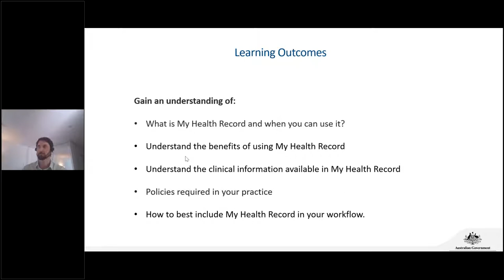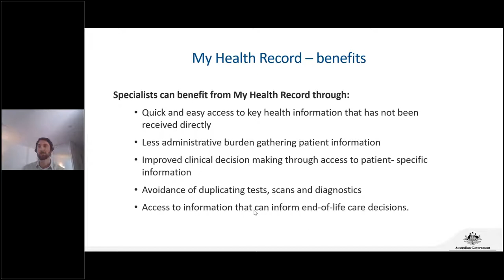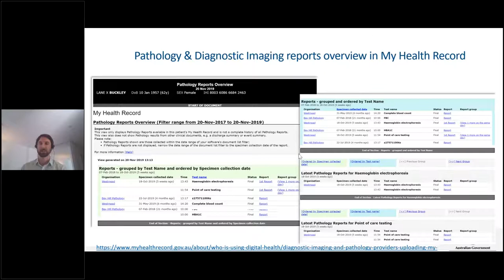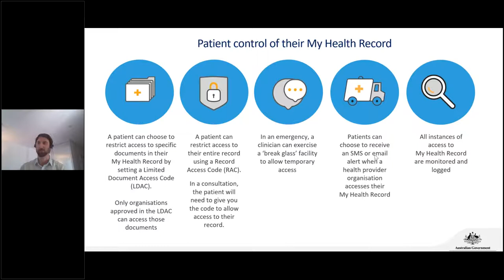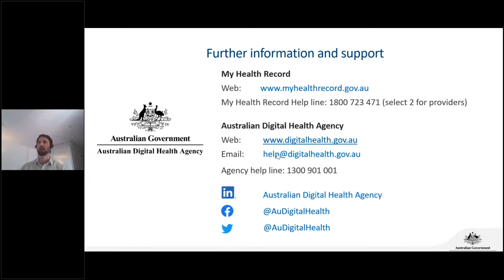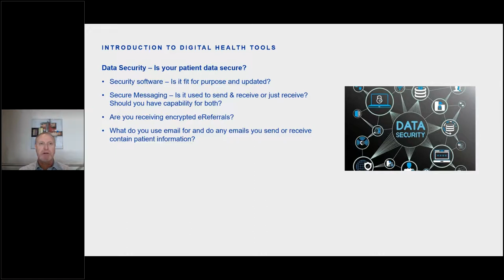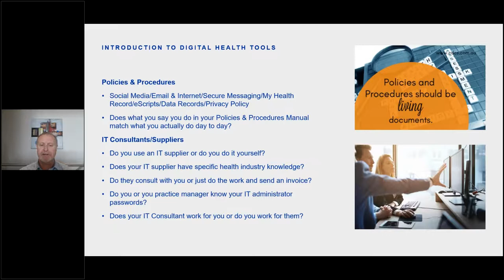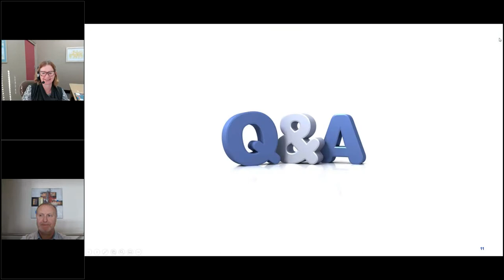Digital Health Tools for Specialists